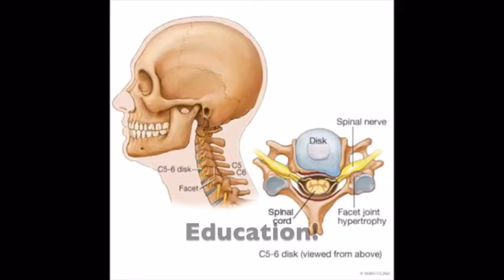Bison Osteo Channel Trailer 2022 | A Channel For Exercise Education & Physical Rehabilitation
Channel Trailer for Bison Osteo

Hey there, this video is a brief channel trailer for my YouTube account 'Bison Osteo'. On this channel, I post videos showing you proper exercise form, educating you on the reasons why certain exercises are better in certain situations, useful stretches/exercises to rehabilitate injuries or to make yourself stronger and interesting information regarding health, lifting (powerlifting/gym) and osteopathy.

I am an Osteopath based in Brisbane, QLD, Australia and I am passionate about making a difference on the health of everyone around me.